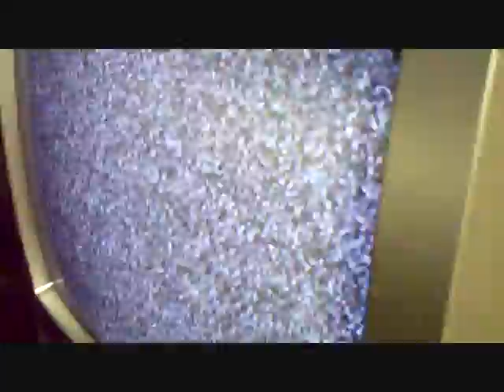SAW 2; Warinig Dead Trailer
again!! because saw try kill to him later stay in parking because he cant doing things